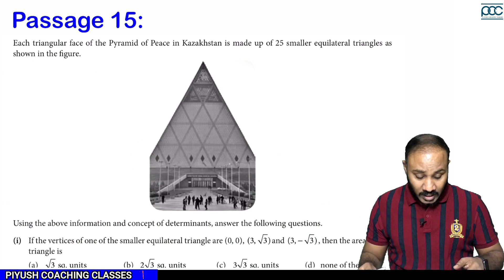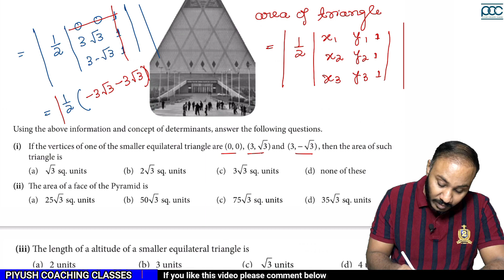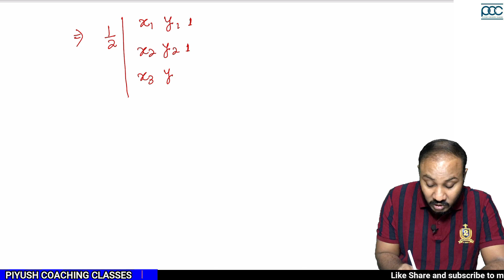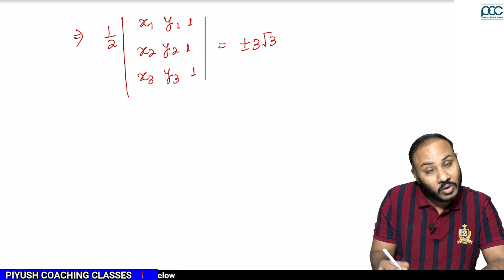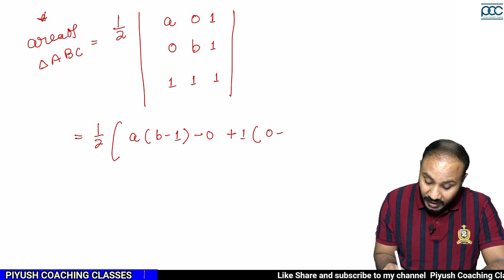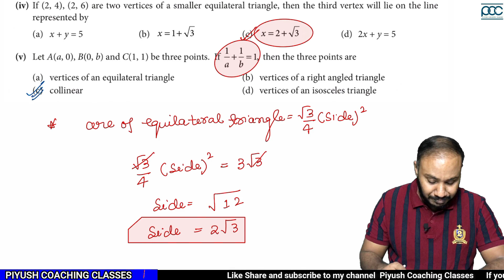class 12|mathematics|determinants|case study |passage15|determinant of square matrix|latestpattern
passage 15
determinants of a square matrices
solving system of linear equations